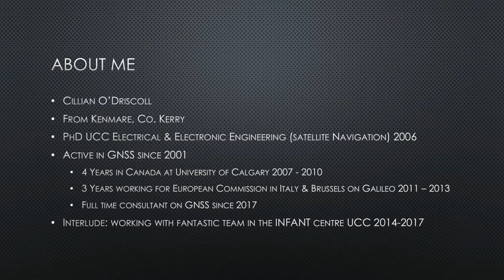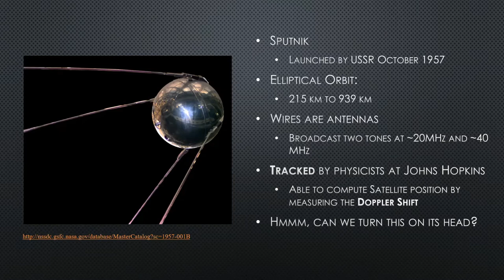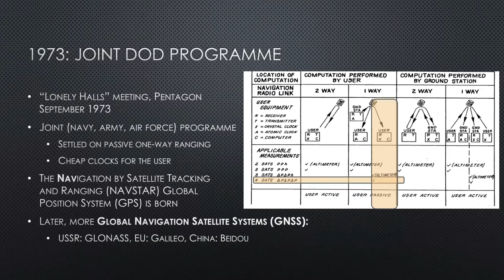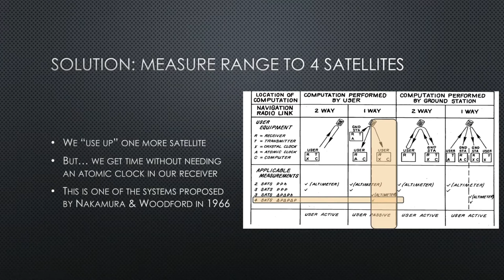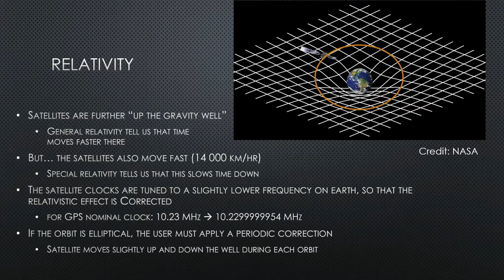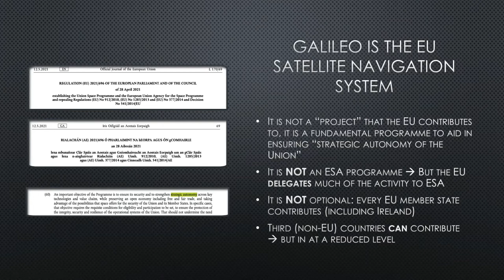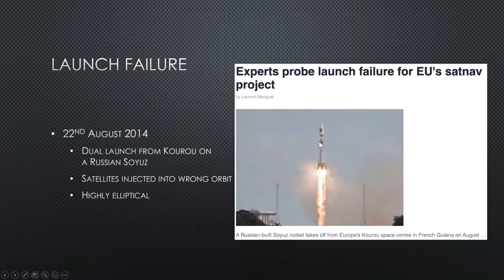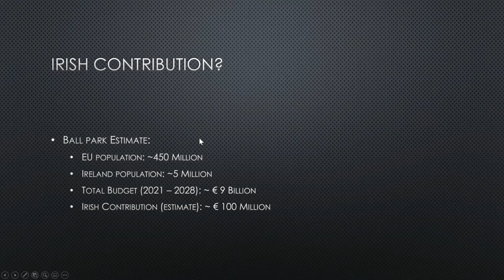How Satellites Revolutionised How We Navigate, and Tell the Time, by Cillian O'Driscoll - 2021-10-11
Dr Cillian O'Driscoll completed his PhD studies in Electrical Engineering in University College, Cork (UCC), in 2006 on the subject of performance analysis in the acquisition of weak Global Positioning System (GPS) signals. From 2007 to 2010 he was a senior research engineer in the Position, Location and Navigation (PLAN) group at the University of Calgary in Canada, where he researched high sensitivity Global Navigation Satellite System (GNSS) receiver design, integration of GNSS and Inertial sensors, and the development of real-time software GNSS receivers.

From 2011 to 2013 he was with the European Commission (EC), first as a researcher at the Joint Research Centre in Ispra, Italy, then as a Policy Officer with the European Satellite Navigation Programmes Directorate in Brussels. He returned to UCC in January 2014 to take up a position as a research support officer in the Irish Centre for Fetal and Neonatal Translational Research (INFANT) centre (Source

Since 2017 Cillian has worked as an independent GNSS consultant, based in Cork, Ireland.

In this public Lockdown Lecture to Cork Astronomy Club, given via Zoom on 11 Oct 2021, Cillian outlines how satellites have changed the way we navigate the globe. He draws on his work with the European Commission and European Space Agency (ESA) on Europe's own global satellite navigation system, the Galileo programme.